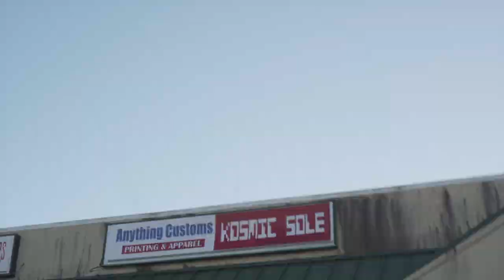EPISODE 1 - YEEZY BELUGA V2 DROP OFF AT KOSMIC SOLE (HOW TO MAKE $6000)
DROPPED OFF 10 PAIRS OF YEEZY BELUGA V2s!!
SHOUTOUT TO KOSMIC SOLE IN FLORENCE, SC!!